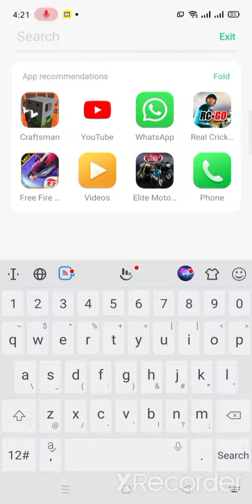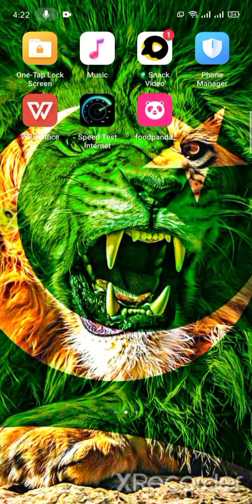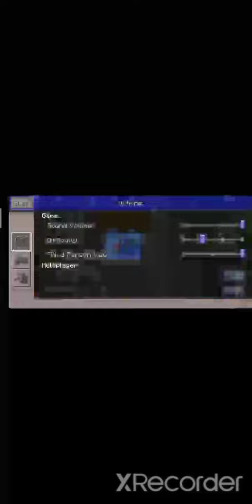Minecraft secret reveal 🐴🐴🐴🐴🐴🐴